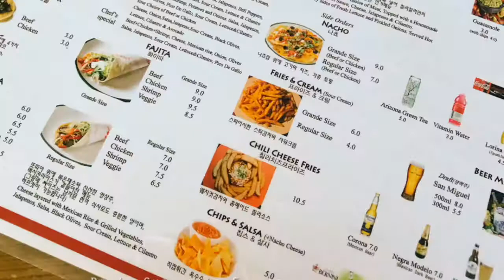반려견동반식당 방문🐶 아기 비숑 외출/가로수길 애견동반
비숑프리제 라하와 반려견동반식당 에 다녀왔어요 :)